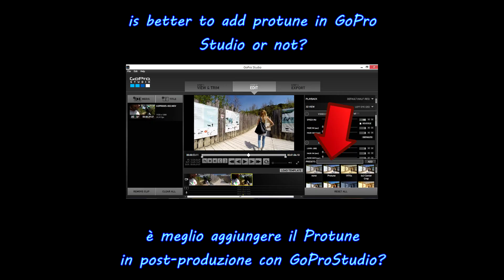GoPro HD: Tip #59 Is Better To Use Protune in Post-Production?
Do You Think Is Better To Use Protune in Post-Production?
E' meglio usare il Protune in post-produzione?

Pubblicherò le migliori

*** Leggi Qui - Read Description ***

★★★ Se il video ti è piaciuto clicca mi piace e condividi ★★★

ignore this tags:

GoPro HERO3: Almost as Epic as the HERO3+ GoPro: Fireman Saves Kitten The HD HERO2: Almost as Rad as the HERO3 GoPro: Backflip Over 72ft Canyon - Kelly McGarry Red Bull Rampage GoPro: HERO3+ Black Edition: Smaller, lighter, mightier still.   GoPro: Red Bull Stratos - The Full Story GoPro: Lions - The New Endangered Species? Superman With a GoPro GoPro HD: Skateboard Big Air with Andy Mac - X Games 16 Coke and Lava Nikon D800 and Gopro GoPro 2010 Highlights: You in HD R1 Go Kart Passes a Cop (Proper GOPRO Editing, Link Below) GoPro HD: Avalanche Cliff Jump with Matthias Giraud GoPro: Director's Cut - Shark Riders Trampoline Biking with a GoPro HD Helmet Cam GoPro HD HERO Camera: Crankworx Whistler - Mike Montgomery's Slopestyle Run GoPro 3D: Highlight Reel 2011 Tom Wallisch - Dew Tour Breckenridge GoPro Edit GoPro HD: Shark Riders - Introducing GoPro's New Dive Housing GoPro: New York City... A Day in the Life - Starring Skate Legend Ryan Sheckler Downhill mountain biking at The Lookout (Swinley Forest) - GoPro HD GoPro: Hovercraft Deer Rescue Seagull stole GoPro GoPro: Alana Blanchard Surfer Girl On NetworkA.com GoPro: Lost in Peru GoPro HD Hero camera: 2010 Post Office Bike Jam GoPro HD: Jeb Corliss and Roberta Mancino - Wingsuit Flyers GoPro HD: Skiing Cliff Jump with Jamie Pierre GoPro Hero 3 Black Edition Slow Motion 240fps Test NO TWIXTOR GoPro: Combing Valparaiso's Hills GoPro: Let Me Take You To The Mountain GoPro: Lion Hug GoPro: Pelican Learns To Fly GoPro HD: Monster Energy Supercross 2011 Opening Day at Anaheim Stadium GoPro HD: Alana and Monyca Surfing Hawaii GoPro: A Blonde and a Great White Shark GoPro STOLEN by a SEAGULL!! - Unique San Francisco sunset... POV Crane Climb in Southampton, UK with James Kingston - GoPro GoPro HD HERO camera: Mountain Bike Clip GoPro: Red Bull Rampage - 2012 365 DAYS of AWESOME (GOPRO 2012) GoPro: On the Ice with Sidney Crosby  GoPro HERO4: The Adventure of Life in 4K GoPro: Shotgun Balloon Drop
GoPro: Majestic Wingsuit Flight in Switzerland GoPro: Wild Downhill Ride with Claudio Caluori GoPro: Owl Dance-Off
GoPro: The Streets of Japan in 4K  GoPro: Lions - The New Endangered Species?GoPro: Tomorrowland in 4K
i  MicBergsma Kyle Martin Itchy HumanSafari GoCamera GoPro Hero Community Abe Kislevitz